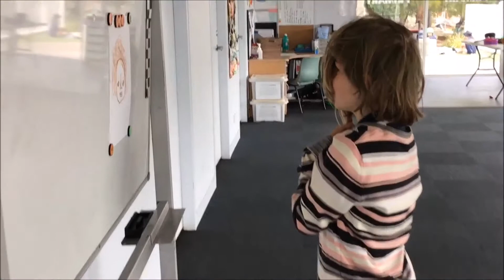The Bad Hairspray - MyState Student Film Festival 2019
This film was made by Grade 5 students from Goulburn Street Primary School for the 2019 MyState Student Film Festival in the Intermediate (Year 5 – Year 8) category.